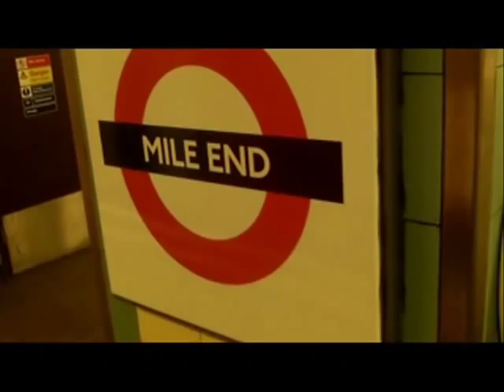4GIVE LONDON GRAF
2 days, 4 spots